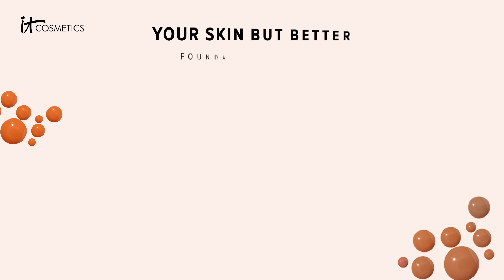IT COSMETICS YOUR SKIN BUT BETTER FOUNDATION - ARENAL PERFUMERÍAS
IT COSMETICS Your Skin But Better Foundation + Skincare es una base de maquillaje con tratamiento de cobertura media y textura ligera que proporciona a tu piel un acabado radiante natural.